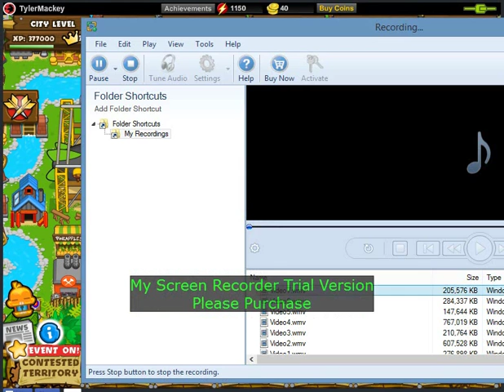Bloons Monkey City (Part 177)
Bloonarius Level 7 Is A Little Harder...:\